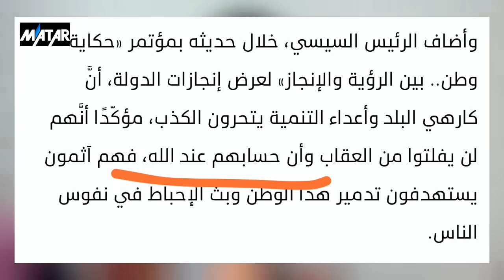| في أول يوم دراسة الأمن الوطني يجبر المدرسين على خروج الطُــلاب من المدراس لدعم السيسي !